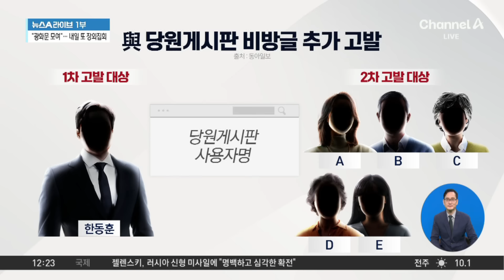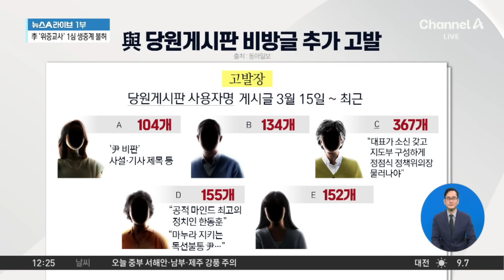친윤계, ‘당원게시판 비방글’ 논란 집중 포화 / 채널A / 뉴스A 라이브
친윤계, ‘당원게시판 비방글’ 논란 집중 포화

■ 방송 : 채널A 뉴스A 라이브 (11시 50분~13시 20분)
■ 방송일 : 2024년 11월 22일 (금요일)
■ 진행 : 황순욱 앵커
■ 출연 : 강전애 변호사, 김수민 정치평론가, 성치훈 민주당 정책위 부의장, 홍석준 전 국민의힘 의원

[황순욱 앵커]
국민의힘 내부 상황은 지금 그리 좋아 보이지 않습니다. 외부에서는 명태균 씨 논란, 그리고 내부에서는 당원게시판 비방글 관련 반발이 수그러들지 않고 있습니다. 한동훈 대표는 이번 당원게시판 논란을 이렇게 표현했습니다. “불필요한 자중지란이다.” 그리고 김재원 최고위원은 해결 시한을 제시했습니다. 그러니까 다음 주 월요일인 위증교사 1심 선고가 나오기 전까지는 게시판 논란을 일단락 지어야 한다. 그리고 사실 이것은 확인하면 두 시간만 해결하면 누가 쓴 글인지 금방 해결될 일이라고까지 이야기하고 있습니다.

당원게시판 비방글 관련해서 지금까지 나왔던 이야기들 말고, 경찰에 추가 고발장도 접수가 된 상태인데요. 동아일보 보도 내용에 따르면 이번 고발에는 한동훈 대표 가족의 이름을 사용한 성명 불상의 이용자 5명이 대상이 되었고, 이들은 지난 3월 15일부터 최근까지, 지금까지 알려진 것보다 개수가 늘어났습니다. 912개의 게시글을 작성했다는 주장을 담은 것으로 지금 알려지고 있습니다. 홍석준 전 의원님, 어떻습니까? 지금 게시판 논란이 잦아들다가 다시 논란이 되고, 잦아들다가 논란이 되고, 이야기를 들어보니까 당내에서는 굉장히 엄중하게 보고 있다면서요?

〈평일〉
08시 00분 라디오쇼 정치시그널·경제시그널 (유튜브 라이브)
08시 50분 김진의 돌직구 쇼
10시 20분 김진의 더라방 (유튜브 라이브)
12시 00분 뉴스A 라이브
15시 50분 이야기 더
17시 20분 뉴스TOP10
19시 00분 뉴스A

〈주말〉
12시 00분 토요랭킹쇼·뉴스A 라이브
17시 40분 뉴스TOP10
19시 00분 뉴스A